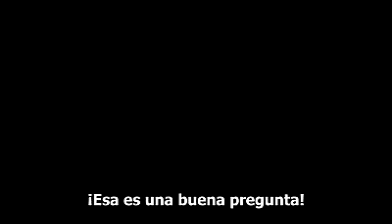Ángela Fortunato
Ángela trabaja en el mundo de la Sanidad en EEUU. En este vídeo explica cómo encontró su vocación como numeraria, y cuenta cómo aprendió a rezar y a aceptar la voluntad de Dios.